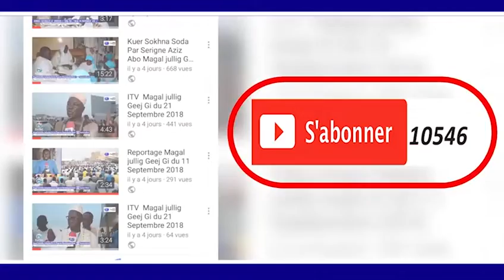C R D Préparation Gamou Daara Darou Salam Gaye Le 12 Janvier 2019 S.Cheikh GAYE